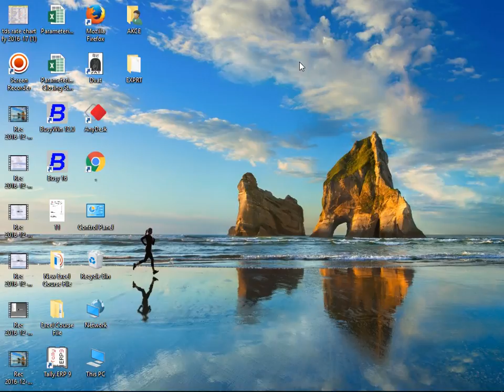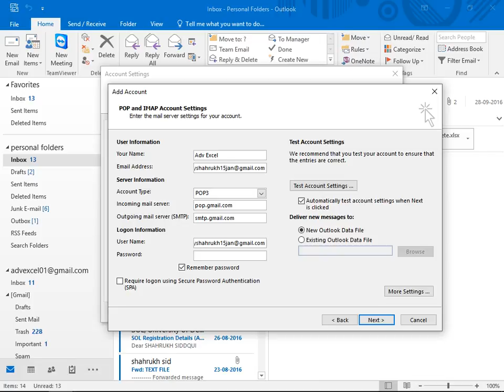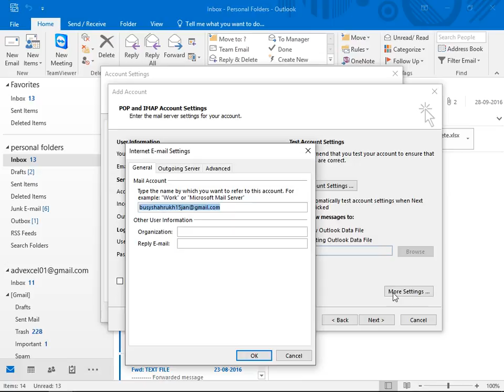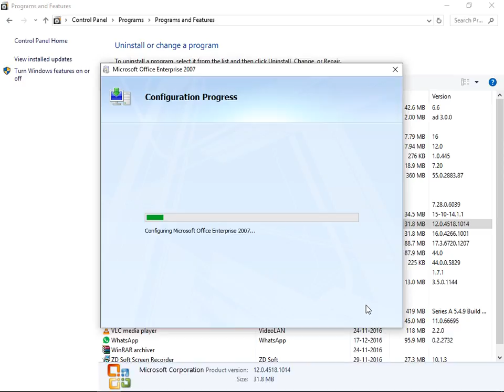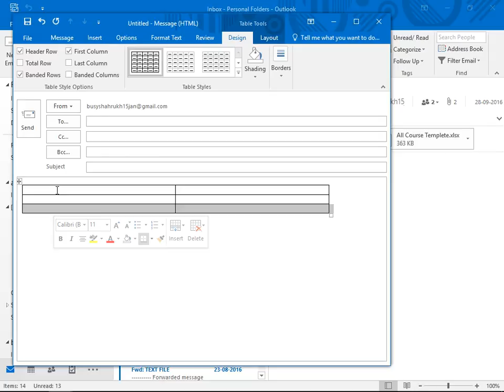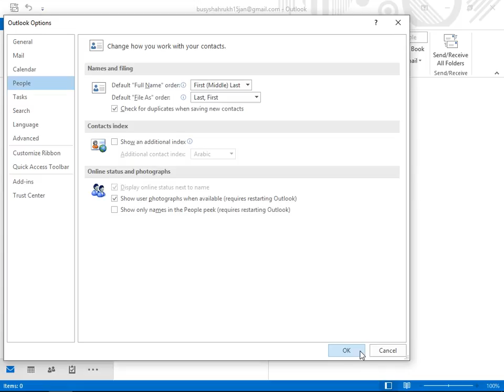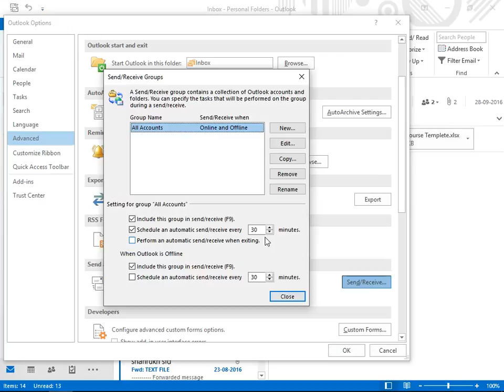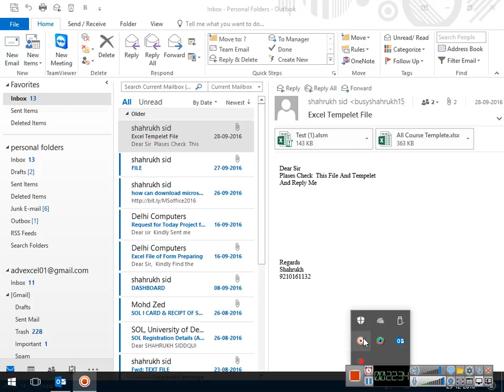Outlook Configuration | E-mail Offline Accessible System | E-mail Formatting Lecture In Hindi